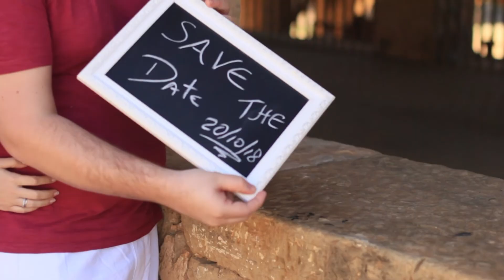Love Story - Andreza e Lucas - Pré Wedding Boituva